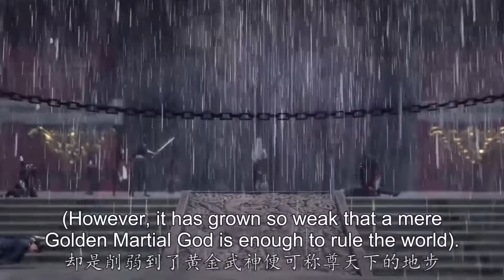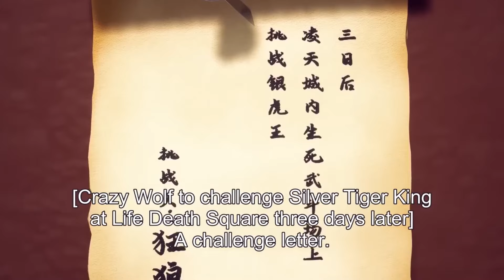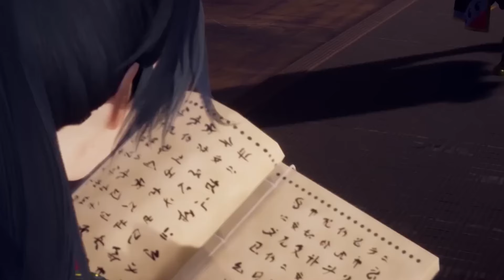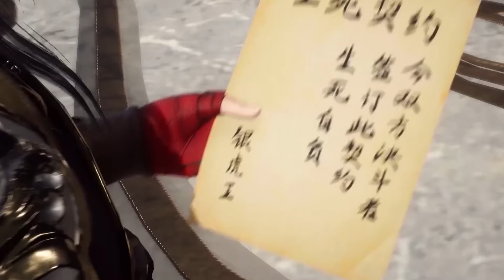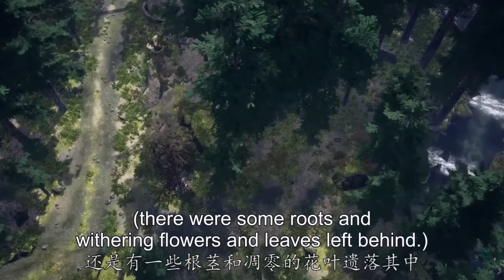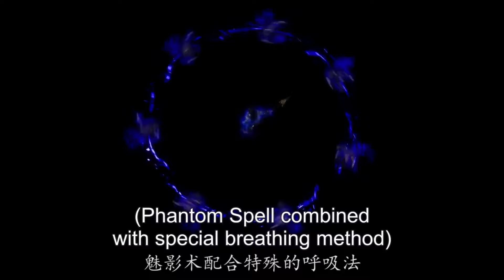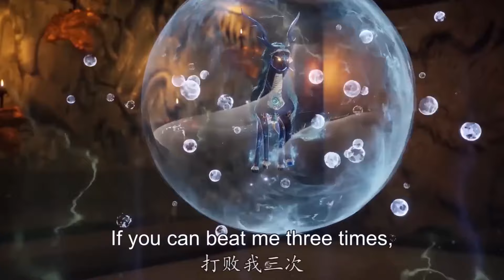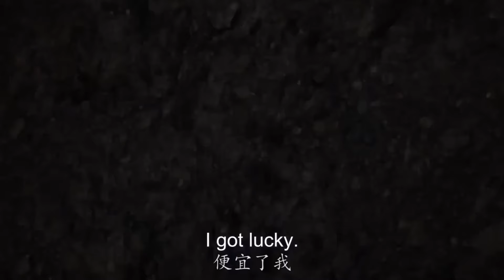😲【The Success Of Empyrean Xuan Emperor】EP01-50FULL種族之戰！人族少年懲治罪惡！化身銀虎王威懾天下！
🥳隐藏身份的王者复仇计划🥳

剧情介绍：【九天玄帝诀 The Success Of Empyrean Xuan Emperor】拥有武道起源功法九天玄帝诀的王凡，本是黄金学院的一名普通学员，为给兄长复仇，而戴上了银色虎王面具，从此世间多出一位威慑天下的银虎王！我叫王凡，王者的王，平凡的凡。戴上面具，我是王者银虎王。摘下面具，我是平凡的王凡。